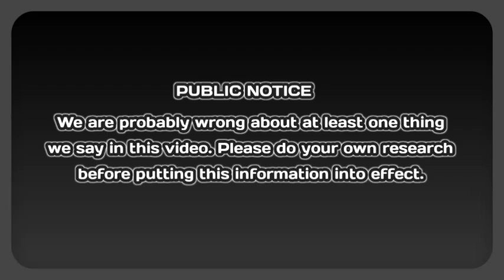Permaculture, breatharianism and creating Heaven on Earth 🌎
for herbs, super foods and information about our classes